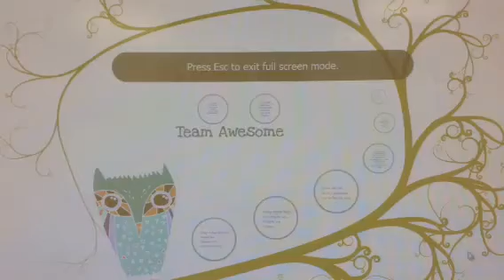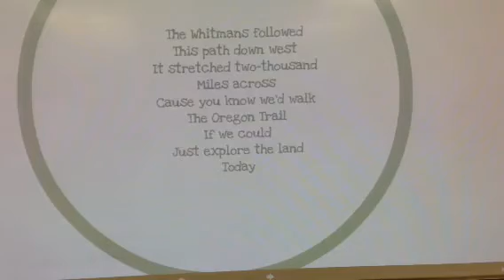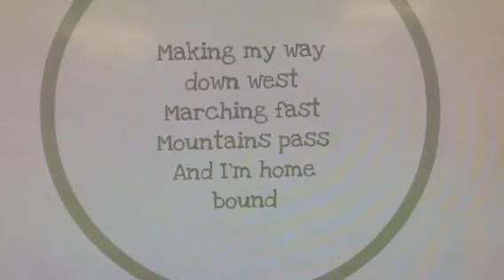A thousand miles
American history project on manifest destiny by team awesome